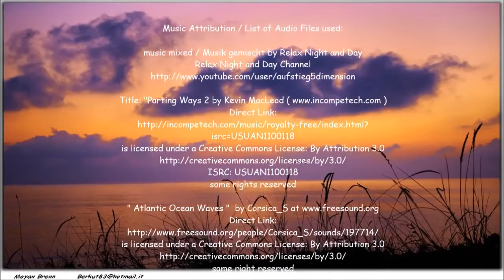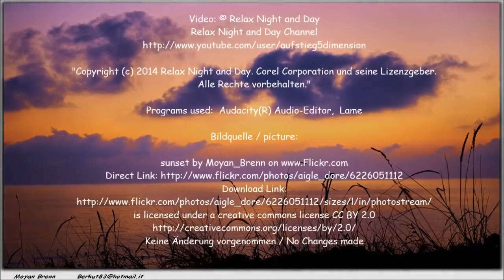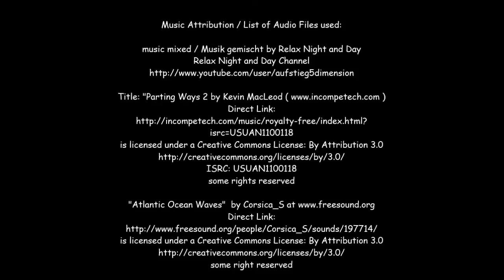Clearing Subconscious Negativity - Namaste Music, Positive Energy, Meditation, Deep Relax Mind Body.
Welcome to the channel: Music & Entertainment

Music for Stress Relief | Romantic Instrumental | for Studying, Sleep, Love, Meditation, Spa, Massage, Relaxation.